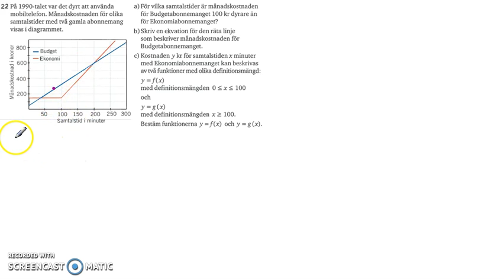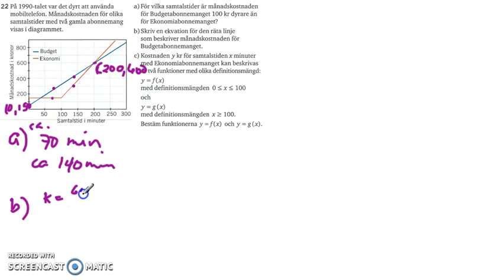Matematik 5000 Ma 2a Kapitel 1 Algebra och linjära modeller Blandade övningar 1A 22